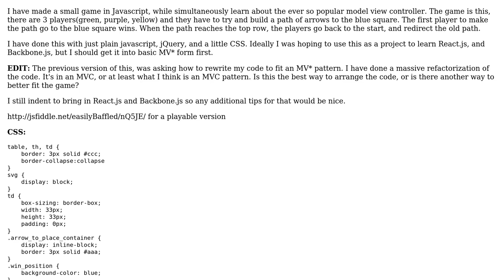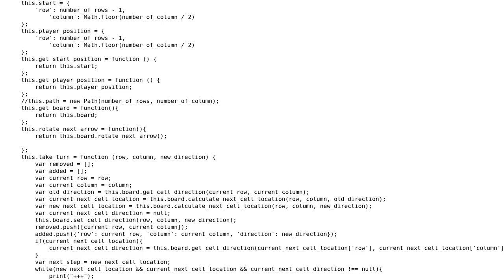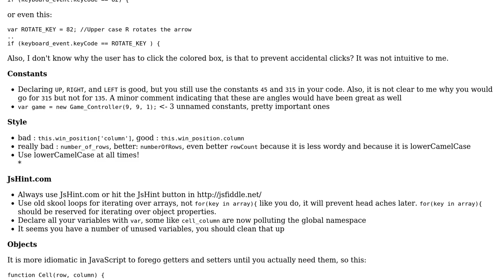Code Review: MV\* Pattern for a board game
With thanks & praise to God, and with thanks to the many people who have made this project possible! You are responsible for your own actions.